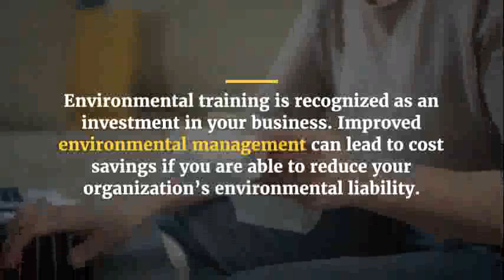Environmental Management and Agriculture Training Courses in London